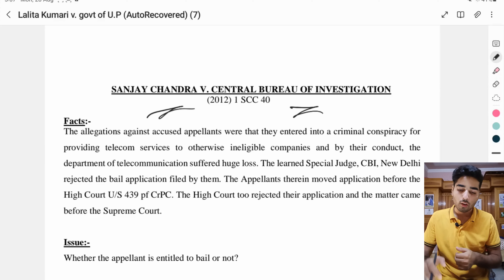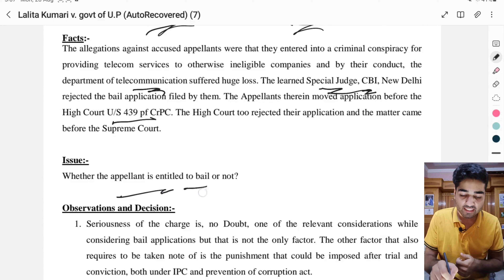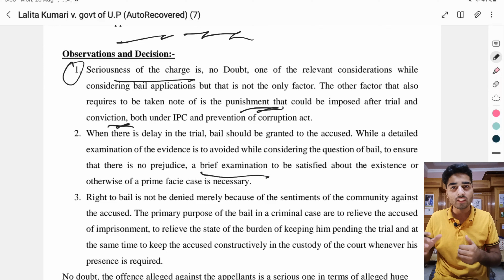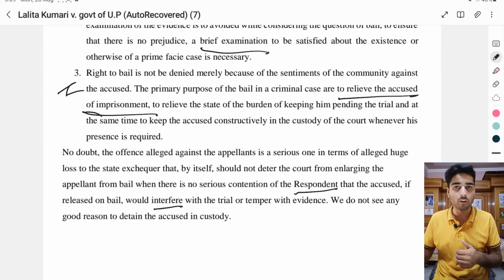Sanjay Chandra v. Central Bureau of Investigation//CRPC Case Laws Serise- Episode12#crpc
Welcome back to our CRPC Case Laws Series, where we delve into the intricate world of legal precedents and judicial decisions. In our 12th installment, we turn our attention to a landmark case that has left an indelible mark on India's legal landscape – "Sanjay Chandra v. Central Bureau of Investigation." Join us as we dissect this pivotal case, providing a comprehensive understanding of its facts, legal implications, and far-reaching consequences.

**Introduction (250 words):**
In this installment of our CRPC Case Laws Series, we embark on a journey through the complex legal terrain of Sanjay Chandra v. Central Bureau of Investigation. This case, which involves one of India's most high-profile business tycoons, Sanjay Chandra, and the country's premier investigative agency, the CBI, holds immense significance in the realm of criminal jurisprudence. Our aim is to unravel the intricate details of this case, analyzing the legal principles that were at play and the lasting impact it has had on India's corporate and legal sectors.

**Background (400 words):**
We kick off by providing a comprehensive background to the Sanjay Chandra case. This section outlines the key events leading up to the case, including the alleged involvement of Sanjay Chandra in the 2G spectrum scam. We'll also delve into the role of the CBI in investigating this high-stakes case, setting the stage for the legal battle that ensued.

**Factual Overview (500 words):**
In this segment, we meticulously examine the factual intricacies of the Sanjay Chandra case. We'll shed light on the charges leveled against him, the evidence presented in court, and the prosecution's arguments. This will give viewers a clear picture of the case's foundation and the factors that influenced the court's decision.

**Legal Analysis (800 words):**
Our video will then transition into a detailed legal analysis, breaking down the various legal issues that arose during the trial. We'll explore the nuances of the Indian Penal Code (IPC) and the Prevention of Corruption Act, analyzing how they were applied in this case. Furthermore, we'll discuss the importance of precedents and case law in shaping the court's decision.

**Judicial Ruling (600 words):**
The crux of this video lies in comprehending the judicial ruling. We'll walk you through the judgment delivered by the court, dissecting the reasoning behind it and the legal principles that guided the decision. This section will provide viewers with valuable insights into the judicial process and how the court arrived at its verdict.

**Impact and Consequences (450 words):**
The Sanjay Chandra case didn't end with the court's ruling; it left a lasting impact on India's legal, corporate, and political landscapes. We'll explore the consequences of this case, from its influence on corporate governance to its implications for future corruption investigations. This segment will demonstrate how a single legal case can have far-reaching effects on society.

**Conclusion and Significance (300 words):**
In our concluding remarks, we'll summarize the key takeaways from the Sanjay Chandra case. We'll emphasize its importance in the context of Indian jurisprudence and the broader legal framework. Viewers will gain a deeper appreciation for the intricacies of criminal law and the significance of upholding the rule of law.

**Join the Conversation (100 words):**
We invite you to engage in a thoughtful discussion about the Sanjay Chandra case in the comments section. Share your thoughts, questions, and insights on this landmark legal battle.

Your support fuels our commitment to providing you with high-quality legal insights.

Thank you for joining us on this enlightening journey through the intricacies of the Sanjay Chandra v. Central Bureau of Investigation case. Together, we'll continue to explore the fascinating world of CRPC case laws and legal precedents.